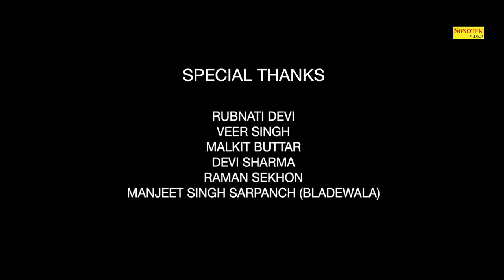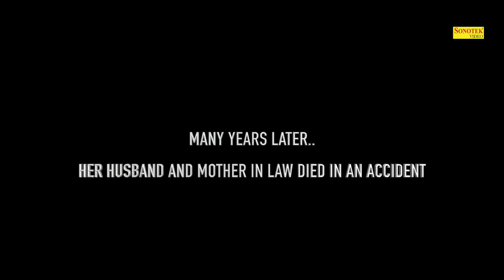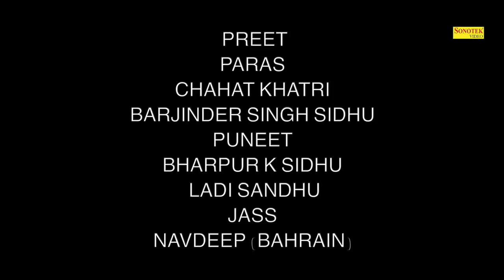Savli | सांवली | Shashi Prabha, Aagstya Verma | New Full Hindi Movies 2019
Sonotek हरियाणवी Films Present “ Savli ” a Latest New Movies. We present to you “Sonotek Films” Song by  "Mahak Monga, Prerna Kalia " Directed by " Khushboo Sharma " Star Cast " Shashi Prabha, Aagstya Verma, Reema Mukhija, Suman Sharma, Malkit Buttar, Ashok Shan, Ashok Salwan, Prerkik Sharma (Yishu), Savita Dhawani, Amar Sidhu, Barjinder Sindhu " exclusively on Sonotek Haryanvi Films.

Video credits :
A Film By Devi Sharma Team
This Film Dadicated To Capt. Mange Singh Parmar
Movie Names :- Savli
Star Cast  :- Shashi Prabha, Aagstya Verma, Reema Mukhija, Suman Sharma, Malkit Buttar, Ashok Shan, Ashok Salwan, Prerkik Sharma (Yishu), Savita Dhawani, Amar Sidhu, Barjinder Sindhu
Singer :-  Mahak Monga, Prerna Kalia
Music Director  :-  Vijay Deepak
Story / Writer :- Shashi Prabha
Dialog : Khushboo Sharma
Asst. Camera : Ankush Sohal
Movie Director :- Khushboo Sharma
Lyrics :- Raman Sekhan
Make-up: Altimate Jyoti
Movie Producer :- Shashi Prabha
Production   :- DSF